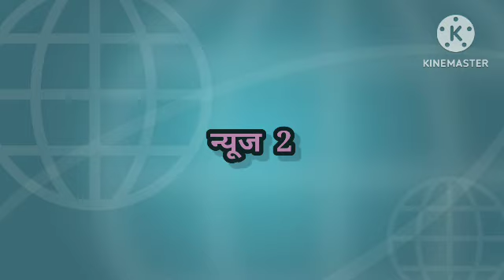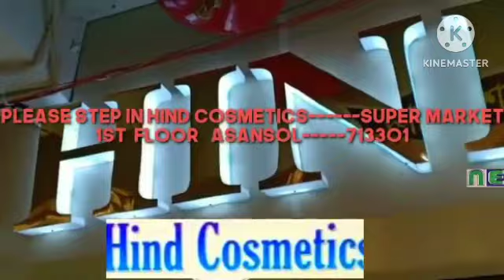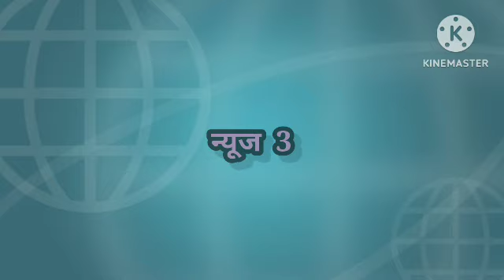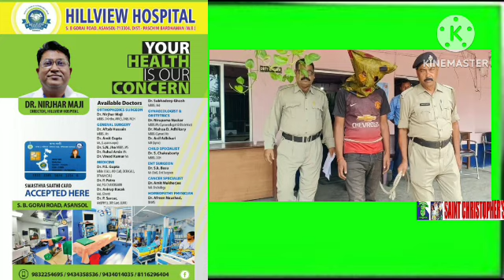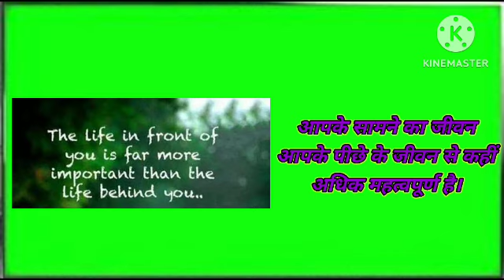20Sept2023न्यूजमोमेंटहिन्दी/ECLमेंतीनदिवसीयहड़ताल/बदहालपार्कों/जश्न/वायुप्रदूषण/आग्नेयास्त्र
- विकास प्रसाद//वसीम खान/पवन शर्मा/अंकित श्रीवास्तव/सुरजीत सेन गुप्ता/मनोज शर्मा/ कैमरामैन मंथन पासवान के साथ रामानंद पासवान द्वारा रिपोर्ट मेघा श्रीवास्तव द्वारा Videoसंपादितन्यूजमोमेंट ## 20Sept2023न्यूजमोमेंटहिन्दी/ECLमेंतीनदिवसीयहड़तालकानोटिसदियासीएमएसने/बदहालपार्कोंकीस्थितिपहलेसुधारें,तबबनायेंनया/लोकसभामेंनारीशक्तिवंदनबिल’पेश,भाजपाईयोंकाजश्न/वायुप्रदूषणपरलगामलगानेकेलिएआसनसोलनगरपालिकाकानयाकदम/देशीआग्नेयास्त्रकेसाथएकयुवकगिरफ्तार / बहुत सी खबरें , आसनसोल नगर निगम के अंतर्गत ---जिला-पश्चिम बर्धमान, पश्चिम बंगाल अधिक जानकारी के लिए संपर्क करें संपादक (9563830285)